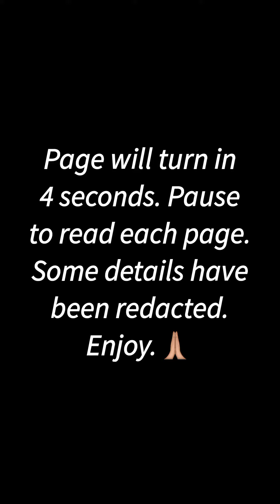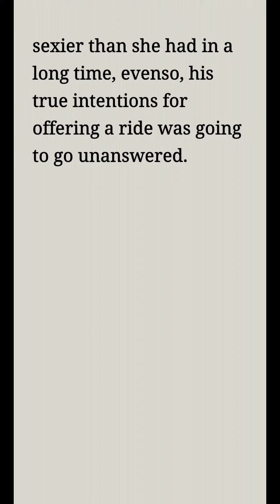Author Sparkle T/Bench Wars & Lollipops/Hot Urban Fiction 🔥 🔥 🔥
Looking for new fire urban fiction books to read?👇🏽💃🏽

Highly entertaining sharply written novels by author Sparkle T sold on digital platforms.

1 series contains 800 pages.

Amazon

Apple Itunes

Barnes & Noble

Scribd

"Mahogany's Pond" & "Diaries Of Mrs. Nectar"